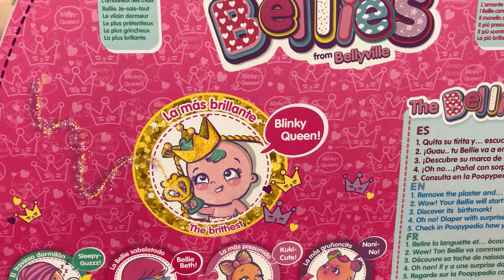¡NUEVA BELLIE Rosa Brillante! 💖 BLINKY QUEEN 👑 |con sonajero de PURPURINA✨conocemos su CASTILLO 🏰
¿Eres nuevo en el canal?

Os presentamos a la reina de los Bellies, Blinky-Queen!
¡La familia de los Bellies crece cada día más! Beth tendrá que cuidar no solo a los Bellies que ya existen sino también a la nueva reina Bellie, Blinky-Queen! Tendrá que tener mucha paciencia porque cuando menos se lo espere... ¡estarán todos juntos haciendo otra travesura!

Llega a Bellyville para volver locos a todos los Bellies llenándolos de purpurina con su cetro sonajero.

El sonajero se puede rellenar de purpurina todas las veces que se quiera, se desenrosca y se vuelve a enroscar. Y al agitarlo Blinky Queen podrá llamarlo todo de purpurina a su paso.

KSI MERITOS - Cómo hacer una BAÑERA Unicornio 🛁🦄 con un bote🧴De la DUCHA sale AGUA de verdad🚿💦 /

💟Si quieres dejarme un comentario
✴️Pedir saludos
❇️Enviarme una foto de tu manualidad y/o de tus Bebés Llorones, BFF, Bellies o Ksimeritos.